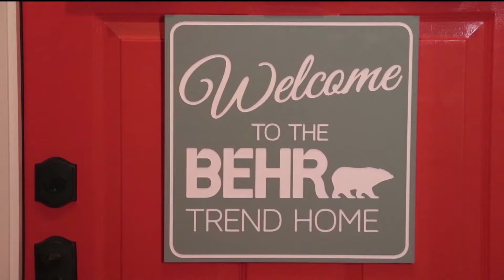Home Paint Color Trends